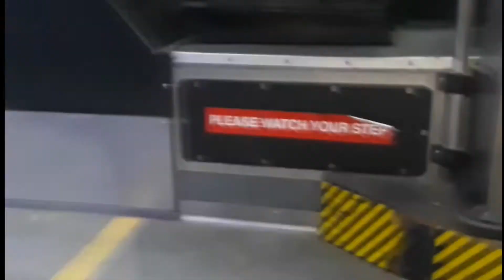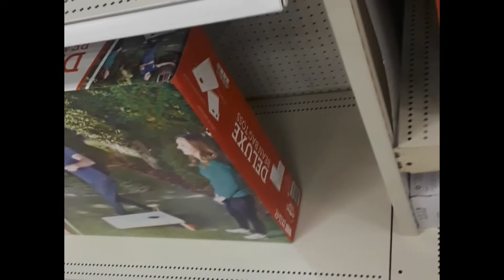At Target | Fernando Soto ☆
Out and about enjoying the weather! Lets see if i can find what im looking for!

Also Please Comment, Thumbs Up For The Video & Be Sure To Share!